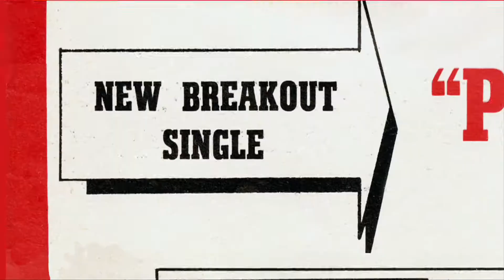THE SEEDS back in action live and onscreen Pushin' Too Hard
Proto-punk garage band THE SEEDS are reforming for live performances, and recently debuted at a screening of the documentary that recounts their origin story.